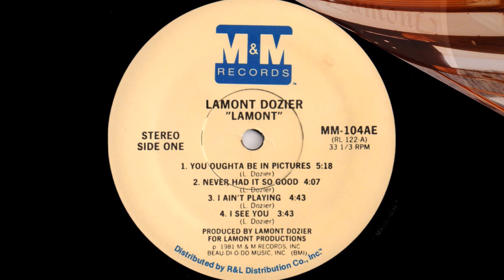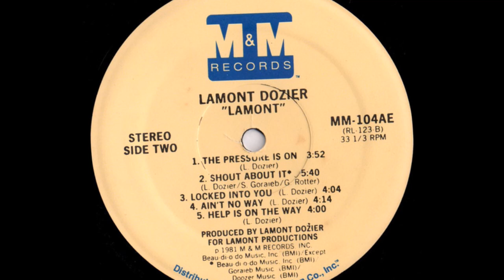# LAMONT DOZIER # The Pressure Is On # [ FUNK 1981]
# LAMONT DOZIER # 05. The Pressure Is On # [ FUNK 1981]
Arranged By [Rhythm, Horn And String Arrangements] – McKinley Jackson
Art Direction, Photography By – Bobby Holland
Bass – Freddie Washington
Bass, Synthesizer – Anthony Patler*
Design – Art Sims
Drums – Quinin Denard*, Sy Goraieb
Engineer – Al Schmitt, Reginald Dozier
Engineer [Assistant] – Steve Schmitt*
Guitar – Frank Dookun, Marlo Henderson
Keyboards – David Swanson, Reginald "Sonny" Burke*
Mastered By – Chris Bellman
Other [Album Lettering] – Dotty Roshkind
Other [Assistant] – Gary Taylor
Other [Hair Stylist] – James Kennar
Other [Stylist] – Tara Posey
Producer, Arranged By [Rhythm Arrangements] – Lamont Dozier
Product Manager – Pat Means
Saxophone – David Boroff*
Synthesizer – Steve Rucker
Written-By – L. Dozier*